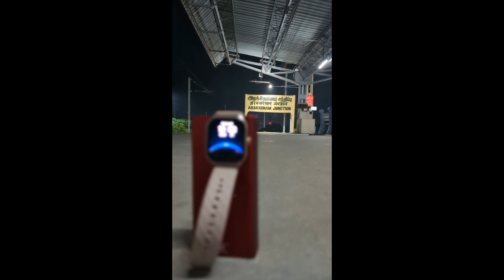2024 Vlog in Chennai, New trending vlog exploring Tamil, " MISS JAYANTHI 💯🤯